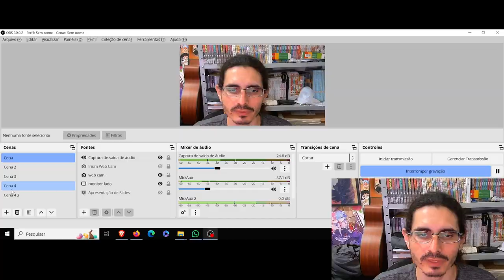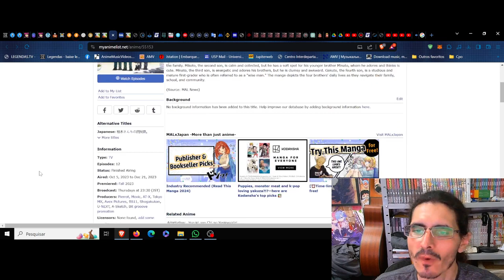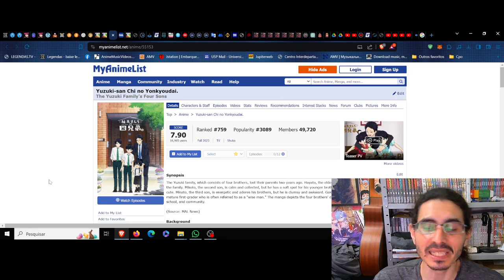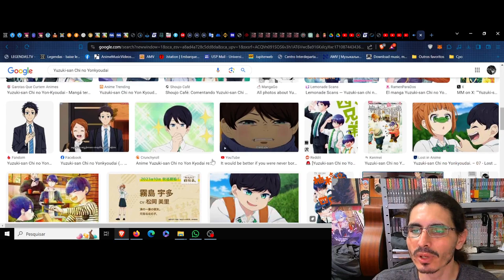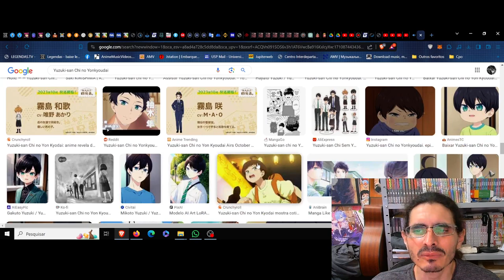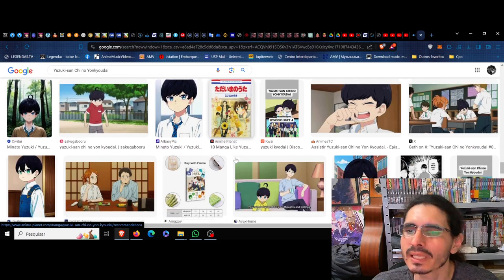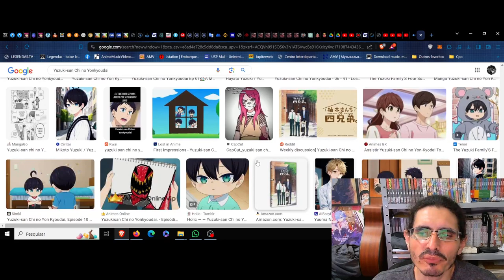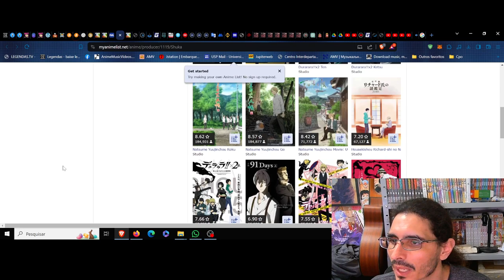(FD) Yuzuki-san Chi no Yonkyoudai (The Yuzuki Family's Four Sons) O eterno familiar no sacro lar